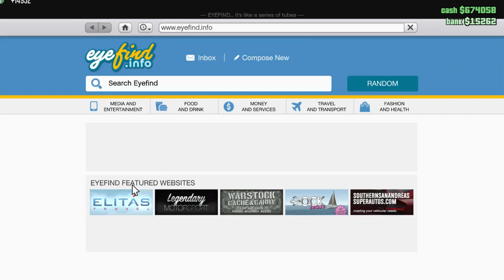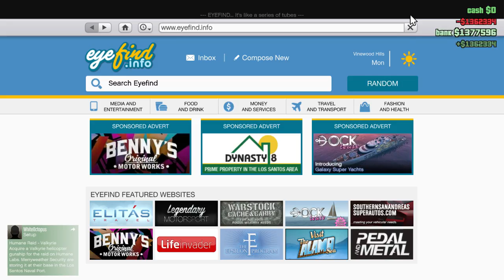GTA 5 Online: How I Became Rich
I get dropped 1.3 million in GTA 5... more interesting videos to come now !

Note:
-I do not support cheating in GTA
 -I do not cheat in GTA
-I do not know this guy or did I ask him for these gifts

Join the Sir Army today !!!